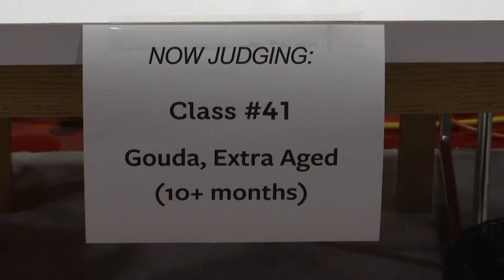World cheese competition - courtesy AP